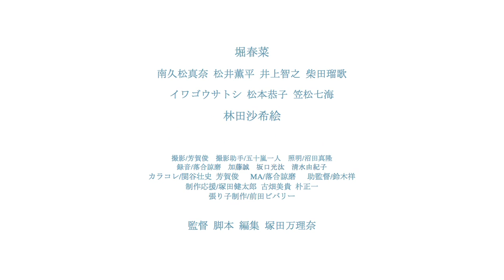苦悩するヒロインの行く末は…！映画『空（カラ）の味』予告編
摂食障害に苦しむ女子高生が、ある女性との交流を通して苦悩から解放される姿を描いた人間ドラマ。日本大学芸術学部映画学科の卒業制作『還るばしょ』がPFFアワード2014など数々の映画祭で注目された新鋭・塚田万理奈の長編初監督作で、塚田監督の実体験に基づく本作は「第10回田辺・弁慶映画祭」で弁慶グランプリをはじめ4冠を獲得。インディーズ作品を中心に活躍する堀春菜が、ヒロインの揺れる心情を繊細に演じた。